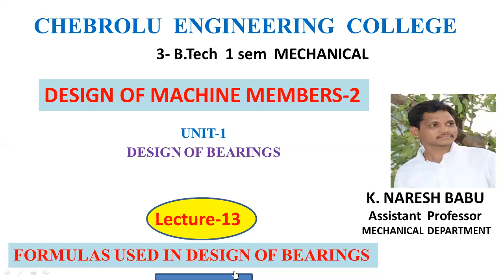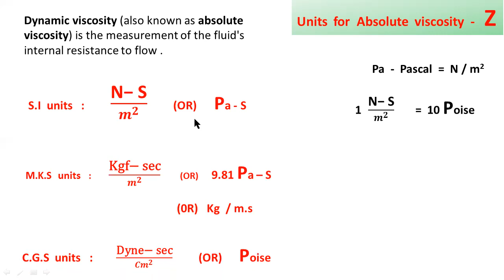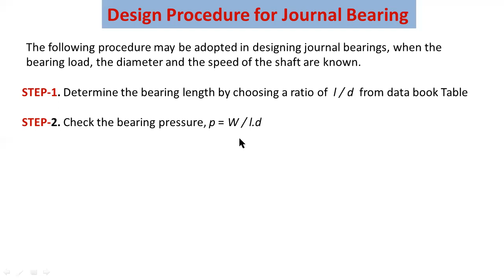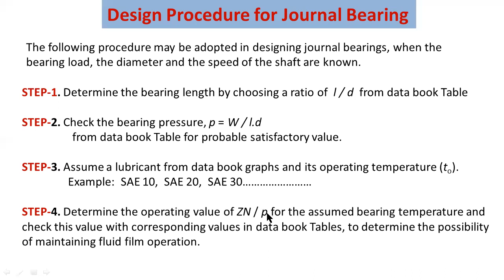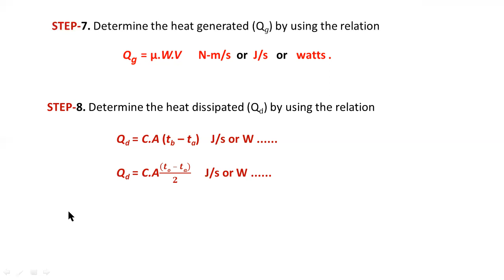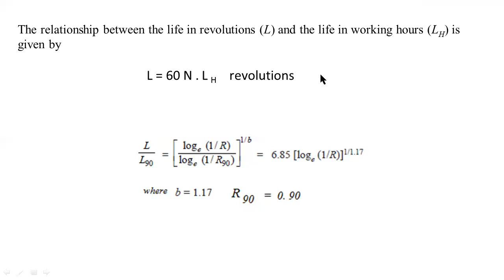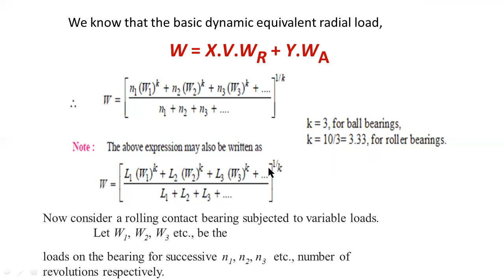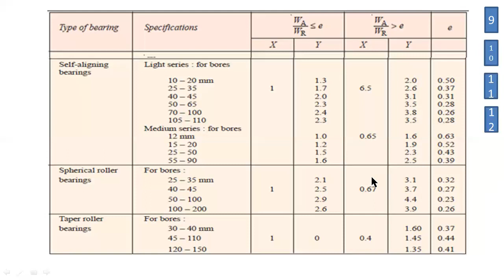DMM-2 Bearings lecture -13 B.Tech 3 year Mechanical- by K. NARESH BABU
In this video I explained about DMM-2  subject- design of  Bearings lecture -13  for B.Tech  3 year  Mechanical students
Topic: formulas used in design of bearings